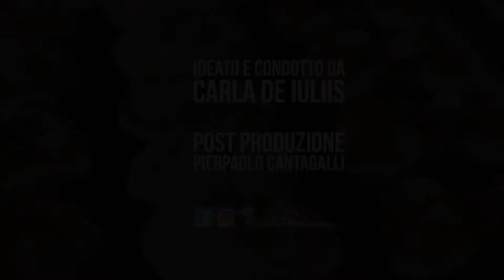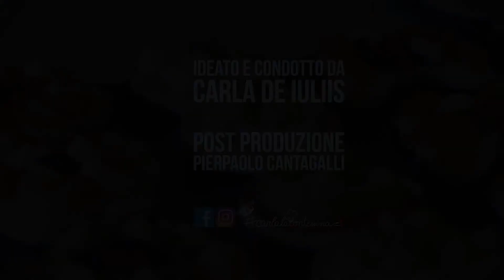Aperitivo in fiore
Tartine salate e coloratissime con abbinato il cocktail Dalty Dog.
Un mio collega mi ha insegnato a preparare tantissime tartine in poco tempo!
Volete scoprire come fare? seguite la mia videoricetta e vedrete la semplicità del procedimento. Da abbinare? naturalmente un super cocktail: il salty dog"